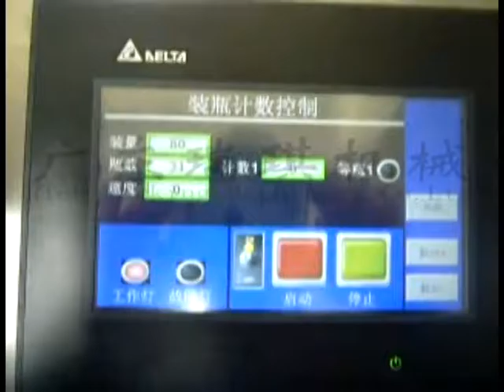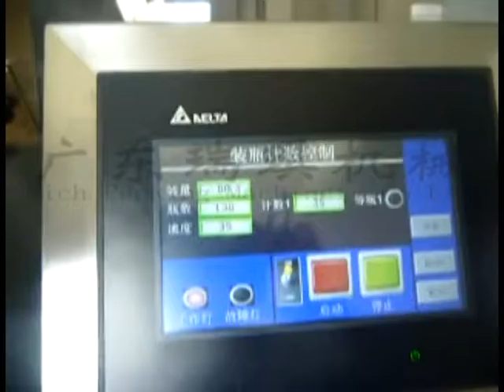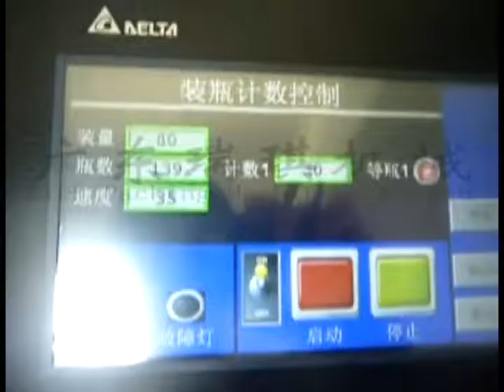TCC 8D Desktop Tablet&Capsule Counting Machine